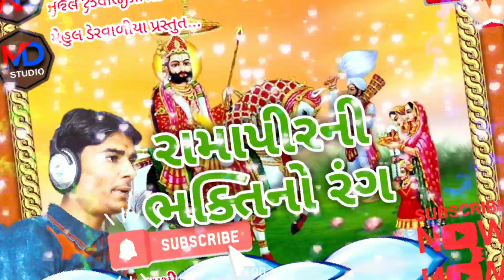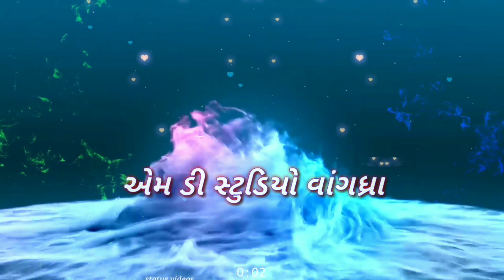Ramapir Ni Bhakti No Rang || MD Studio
Tital :- Ramapir Ni Bhakti No Rang
Singer :- Mahesh Alani
Producer :- Mehul Dervaliya
                    Sanjay Dervaliya
Recording :- Dhaval DJ Bubavava (Bubdi)
Lyrics :- Pravin Dharajiya
Editor :- Kishor Vegad {(Vangadhra)}
Label :- MD Studio
Spesial Thenks :- Bharat Sasakiya (Botad)

MD Studio Vangadhra Present...